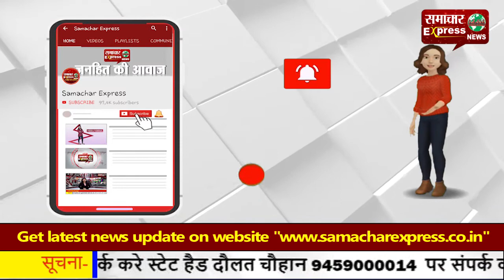रादौर के पार्षद की कार पर फायरिंग, बाल-बाल बचे पार्षद